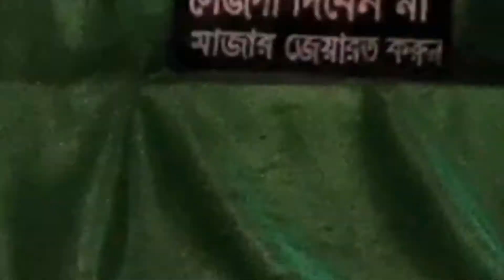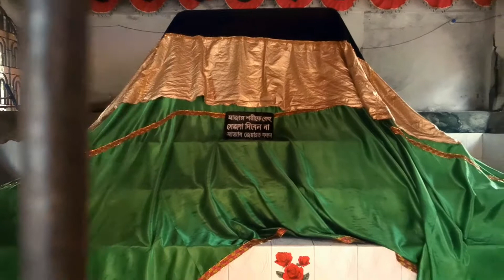Pathrail Dighirpar Masjid Mosque পাথরাইল দিঘীরপাড় মসজিদ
প্রাচীন ঐতিহ্যবাহী আউলিয়া খান জামে মসজিদ যা ১৩৯৩ হতে ১৪১০ খ্রিঃ মধ্যে গিয়াসউদ্দিন আজম শাহ নির্মাণ করেন বলে ধারণা করা হয়। এ ঐতিহাসিক মসজিদের দক্ষিণ পাশে চির নিন্দ্রায় শায়িত আছেন মহান আউলিয়া মজলিস আউলিয়া খান। মসজিদের আঙ্গিনায় আছে মস্তান দরবেশ নাজিমদ্দিন দেওয়ানের মাজার। আউলিয়া খানের মাজারের দক্ষিণ পাশে আছে ফকির ছলিমদ্দিন দেওয়ানের মাজার। জনশ্রুতি আছে যে, অত্র এলাকায় প্রজাদের পানীয় জলের সমস্যা নিরসনকল্পে ও ইবাদতের জন্য মসজিদের পার্শ্বেই ৩২.১৫ একর জমির উপর একটি দীঘি খনন করেন। মসজিদটি আয়তাকার বহু-গম্বুজ বিশিষ্ট এর নকশা এবং স্থাপত্য শৈলী রাজশাহীর বাঘা মসজিদ এর মত। পঞ্চভূজ খিলান বিশিষ্ট মূল প্রবেশদ্বারটি পূর্বদিকে।
বর্তমানে এটি ভাঙ্গা উপজেলাধীন পাতরাইল দীঘিরপাড় আউলিয়া মসজিদ নামে সুপরিচিত। মসজিদটি বর্তমানে প্রত্নতত্ত্ব বিভাগের নিয়ন্ত্রণাধীন আছে।

Information From Wikipedia and Local ...